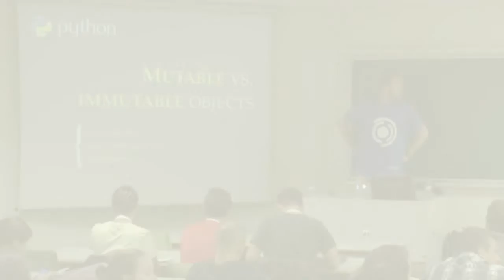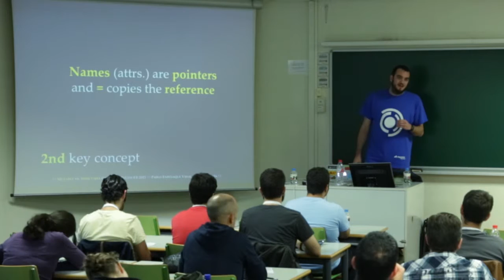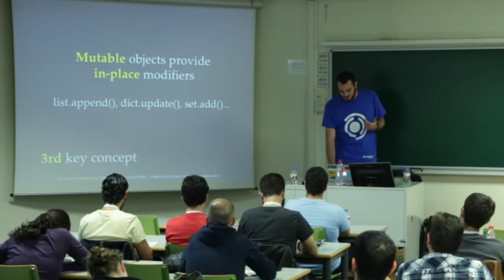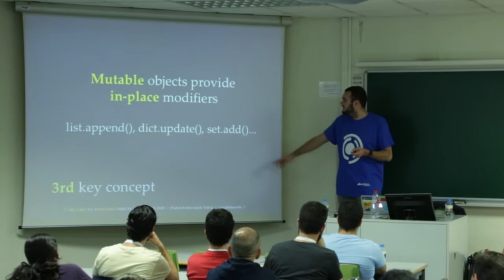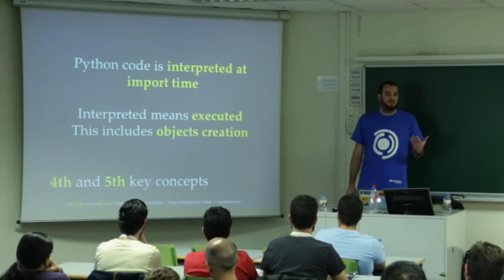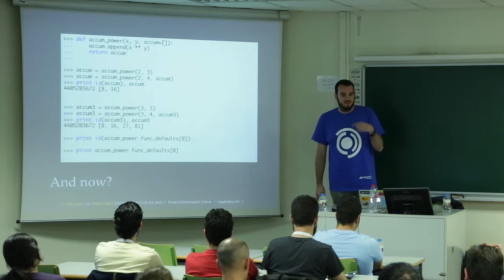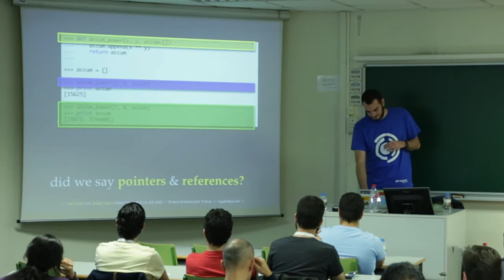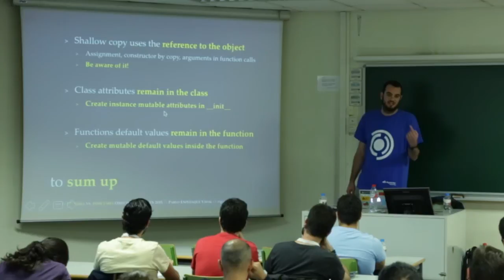Objetos mutable e inmutables y errores típicos - Pablo Enfedaque - Track Básico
En esta charla veremos varios errores típicos hechos al usar objetos mutables de Python, revisaremos 5 conceptos clave para entender lo que estaba sucediendo en cada caso y, finalmente, la forma de resolver o evitar esos errores.

Nivel requerido: Básico / Intermedio. Los asistentes deben saber algunos conceptos de Python como declaración de clases y funciones, la herencia, atributos de clase...